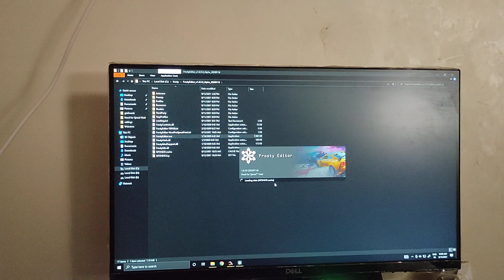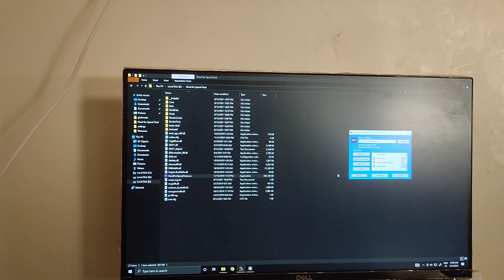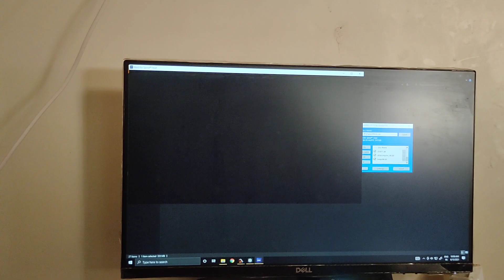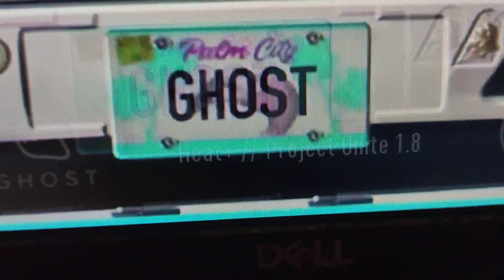project unite on NFS Heat crack version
This video is addition to video

as some people struggling with starting game.